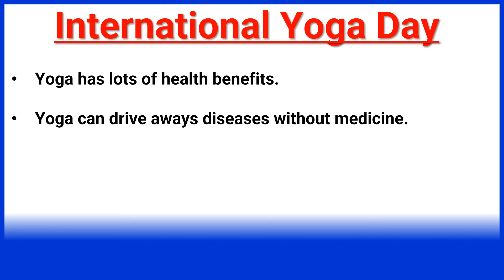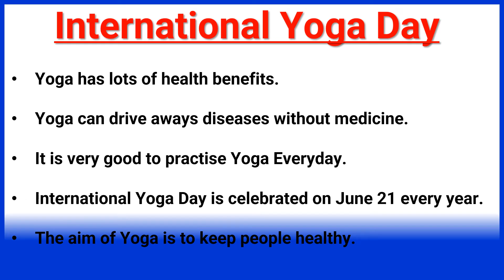International Yoga Day essay in 10 lines||10 lines essay on International Yoga day||English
Good story book to practice reading. please click on below link to purchase👇

Very nice Science activity book for kids, please click on below link to purchase👇

Painting and coloring best items for students please click on below link to purchase👇
Crayon color
Sketch Pen
Acrylic Paint
Poster color